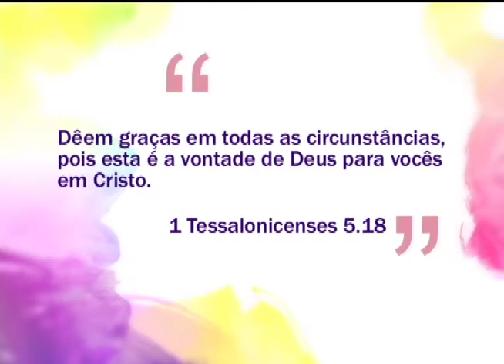Espaço Feminino - Os prós e contras da alimentação atual - (bloco 1 de 4) 02-04-2014